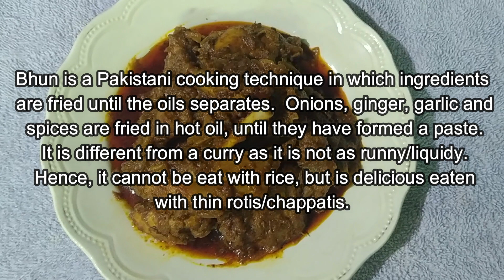BHUNA CHICKEN | DESI CHICKEN BHUNA MASALA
** I had put nutmeg in rosted spices (1:08)  which I forgot to include in subtitles **

This bhuna chicken is liked by many as a side dish to roti. We need to use large quantity of onions to get the gravy and have to keep roasting this recipe on medium flame and then finally tenderizing the chicken on low flame.
This recipe is made mostly across north india side and can be made with many variations. Adding spices to the dish makes it even more tastier .